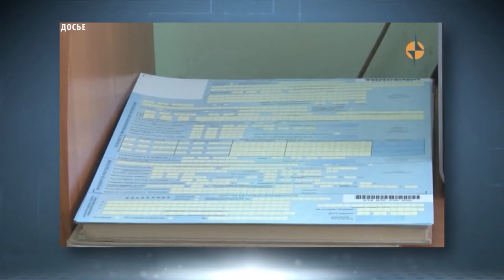ЗДРАВООХРАНЕНИЕ ТУВЫ - Внедрение медицинской электронной карты пациента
С июня текущего года Минздравом Тувы осуществляется приоритетный проект «Бережливая поликлиника» среди девяти республиканских медицинских организаций. В рамках проекта в медучреждениях планируется внедрение медицинской электронной карты пациента. Проект ставит задачу создания современной технологической поликлиники, в частности внедряется современная модель работы врача и медицинской сестры. Согласно ей, осматривая пациента, врач будет диктовать данные осмотра, а медсестра - записывать их в электронную медицинскую карту пациента.